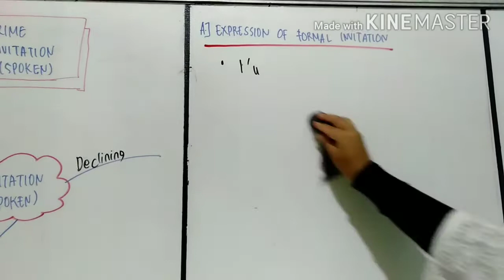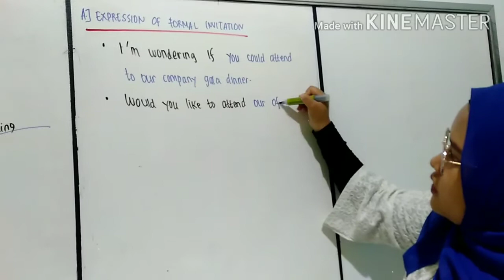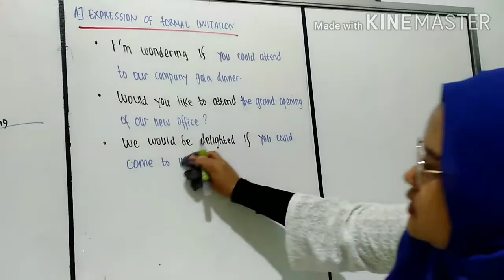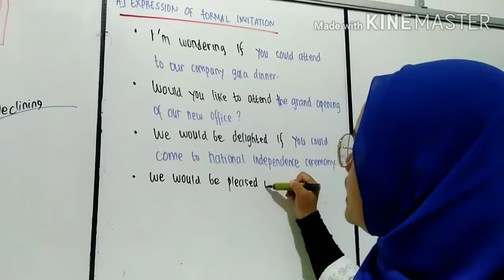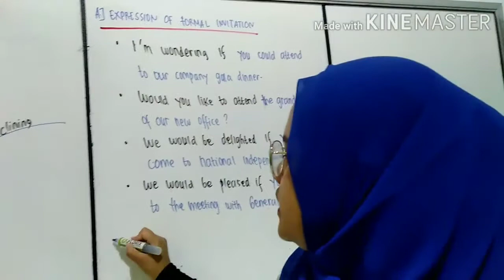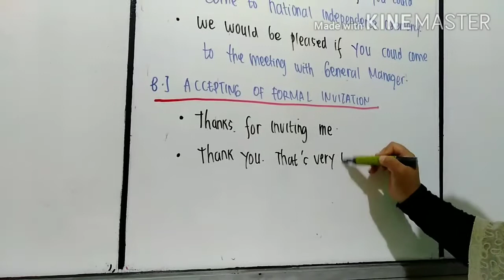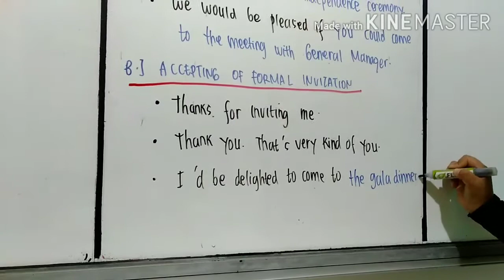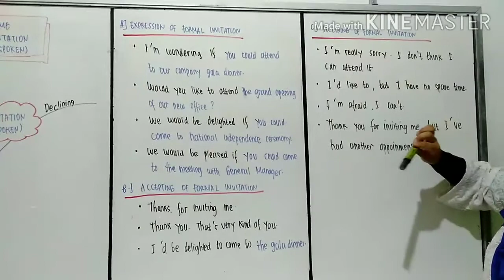INVITATION (B.Inggris Kelas XI)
Hayy adek2  sahabat lisvika  channel yang selalu menunggu  video terbaru  dan terupdate  dari kami.. Di video  kali ini kita akan bahas mapel BAHASA INGGRIS  dengan matwri INVITATION  bagian kedua jadi bagi adek2  yang belum tonton  bagian  pertama  nanti di bagian bawah ada linknya ya..
Semoga bermanfaat  dan selamat  belajar...